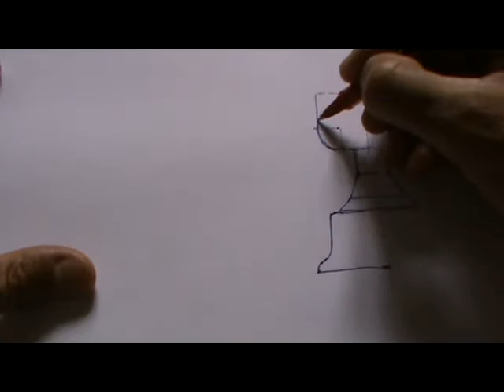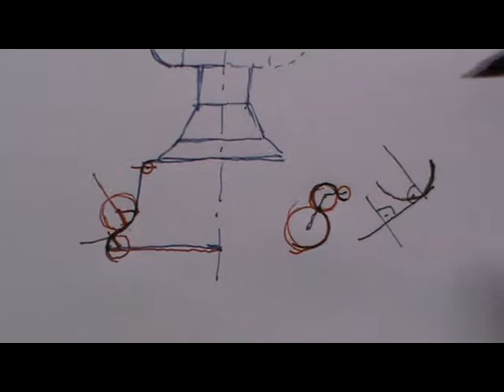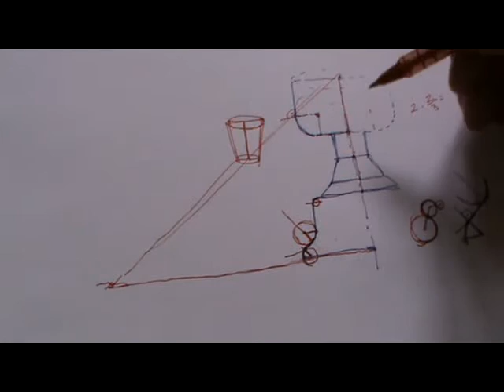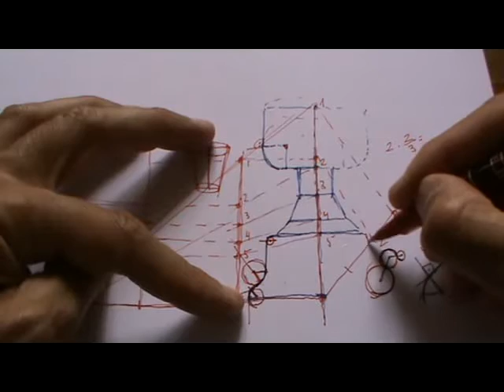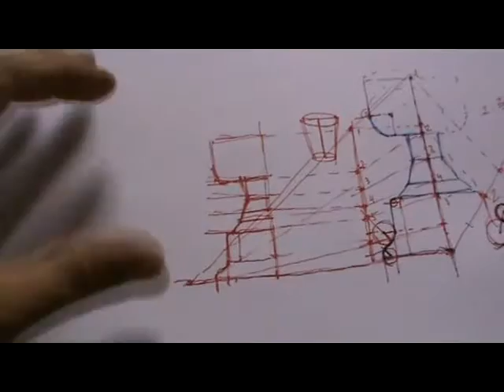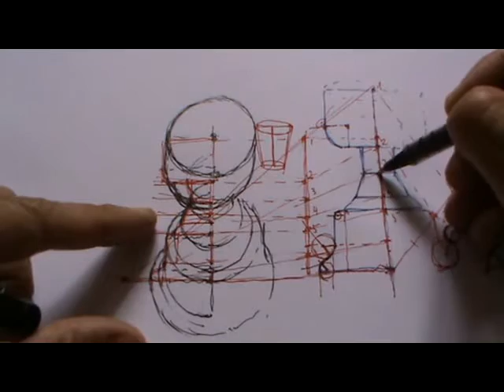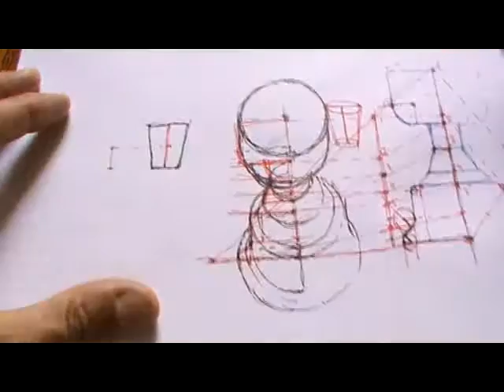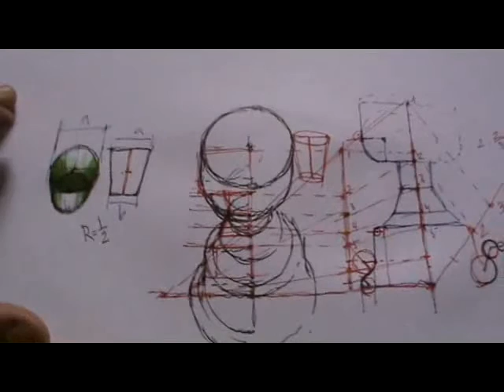Perspectiva militar de copa Rz= 2/3